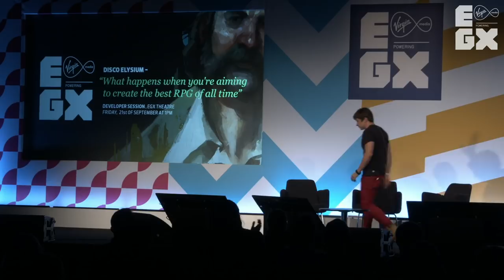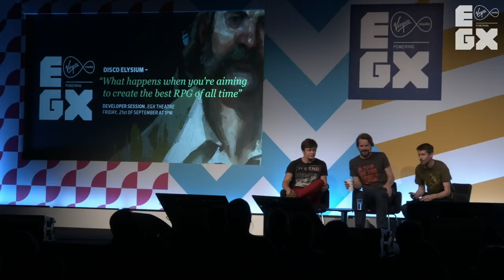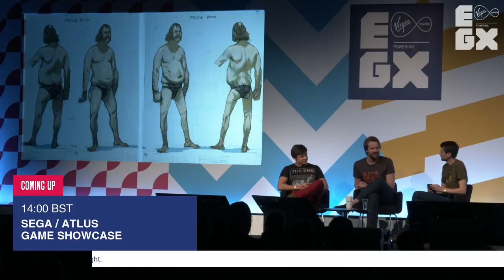Disco Elysium - What happens when you're aiming to create the best RPG of all time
ZAUM Studio's Aleksander Rostov (Art Director) and Robert Kurvitz (Lead Designer & Writer) are joined by Alex Wiltshire (Acclaimed Video Games Journalist) to discuss the development of Disco Elysium, a groundbreaking blend of hardboiled cop show and isometric RPG.